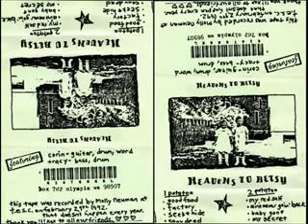Heavens To Betsy -Demo Tape- My Secret.avi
Great little rocker about being a girl child of 10,molested by a hideous male figure and the seeking of revenge and exposure,to help clear those claustrophobic feelings of fear,self hatred,disgust.Those women and girls who live through this,this is dedicated to you...Get them good.